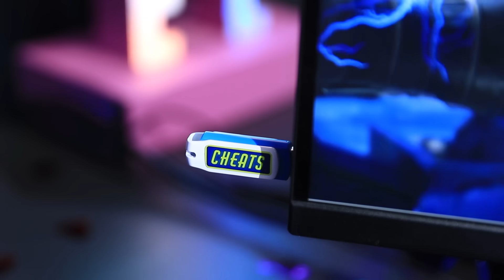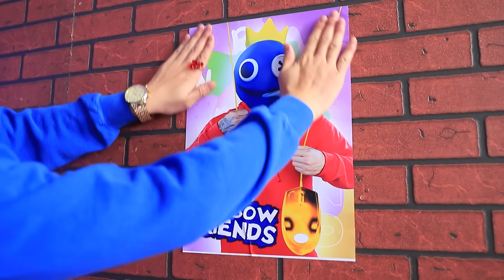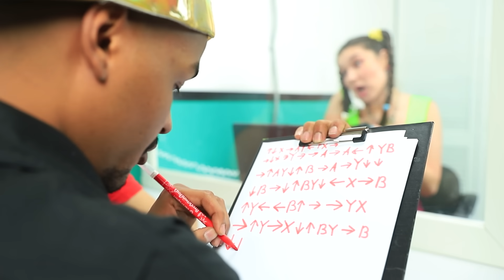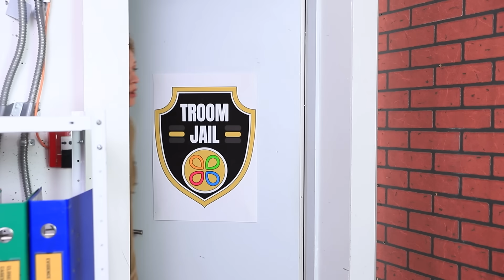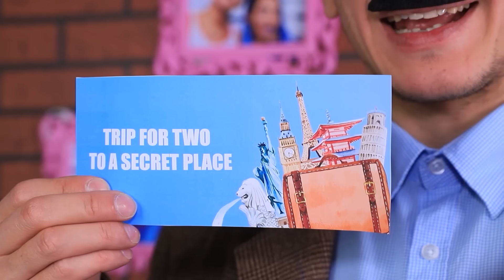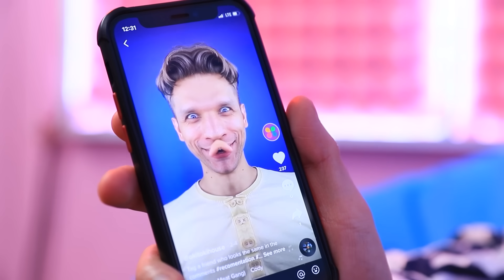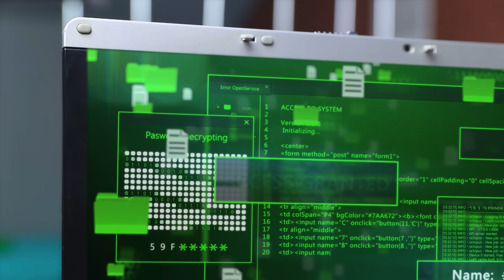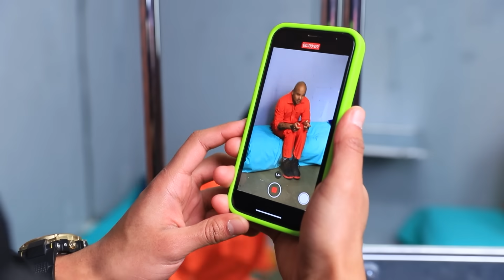Giga Rich Prisoner vs Royal Gamer | Funny Stories by Oki Toki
Royal Jet was supposed to become a top esports star 🎮 but life has other plans for him 😥. Once in jail, he and his giga rich 💰 prisoner  Ray have a new goal: to win in a local gamer tournament, where the main prize 🏆 is freedom! But someone prepared a lot of obstacles for them... Will the heroes be able to get what they want? You'll find out when you watch the video till the end 😉! Funny Stories by Oki Toki special for you!